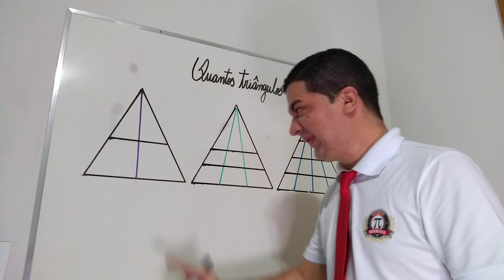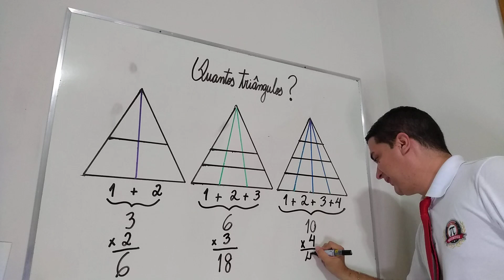Quantos triângulos? Nível um pouco mais difícil! Aprenda com o Mr Bean da Matemática 👨🏻‍🏫❤️